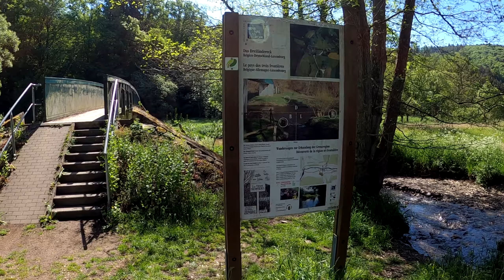Dreiländereck Wanderung bei Ouren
An mehreren Orten in Deutschland gibt es Stellen, an denen drei Ländergrenzen zusammen stoßen. Zum Glück sind sie nicht mehr sichtbar und man kann sie als Wanderer nahezu unbemerkt queren - so auch beim kleinen Ort Ouren, wo die Grenzen von Belgien, Luxembourg und Deutschland aneinander stoßen.
Die Wanderung führt auf dem Hinweg zur Tintesmühle (1. Hälfte) überwiegend über eine ebene Forststrasse. Nach Überquerung der Our beginnt ein sehr schöner Pfadabschnitt unmittelbar neben dem Fluß, bis der Pfad wieder in einen breiteren Weg mündet, der einen zurück zur Dreiländerbrücke führt.